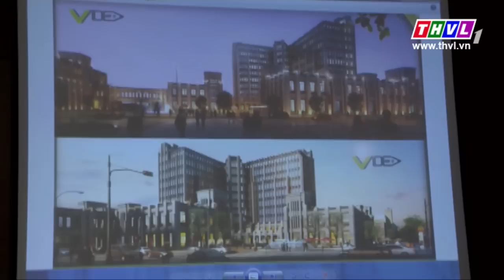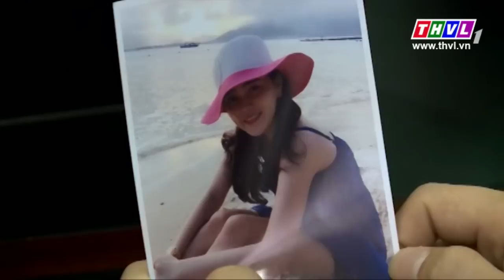THVL | Kẻ thù giấu mặt - Tập 9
“Kẻ thù giấu mặt” -  20h từ thứ hai đến thứ bảy trên THVL1.
Diễn viên: Huỳnh Đông, Tường Vy, Huỳnh Anh, Phương Trinh, Minh Luân, Thân Thúy Hà, Hoàng Trinh, Hữu Châu...